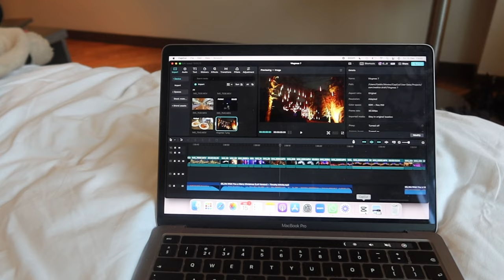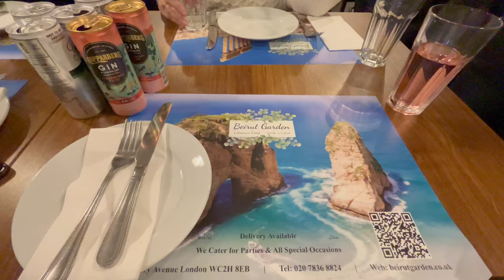VLOGMAS LONDON DAY 8🎄🎅🏻 Spitalfields market, Oxford Street lights and The Mousetrap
It's Vlogmas day 8! Join me browsing Spitalfields markets, seeing the lights on Oxford Street and going to watch the oldest show on the West End.